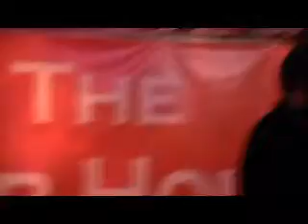Phil G - With or Without You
Phil G -  With or Without You  -  Filmed at The Club House, Atherton, Manchester on Thursday 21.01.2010. Shout Promotions 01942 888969